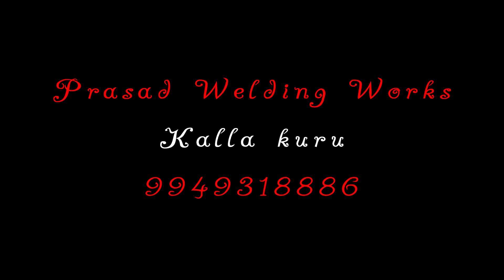Best 4x2 Iron Gate Design Copy | RK Home Designers | Ep - 95